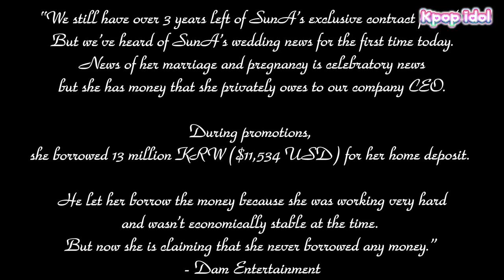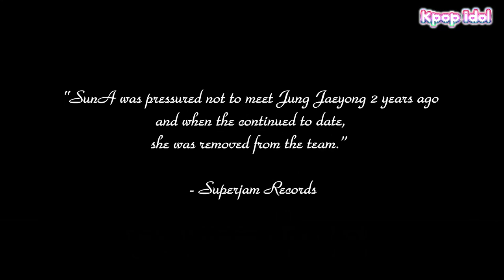DJ DOC’s Jung Jaeyong To Marry ICIA’s SunA Make The Public Surprised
It was recently reported that Jung Jaeyong, a member of the veteran artist group DJ DOC, will be getting married to his girlfriend of 2 years, ICIA’s SunA.